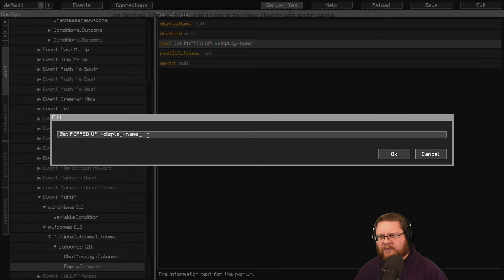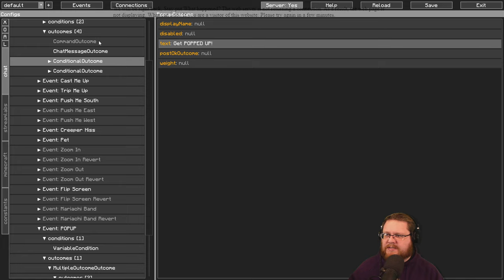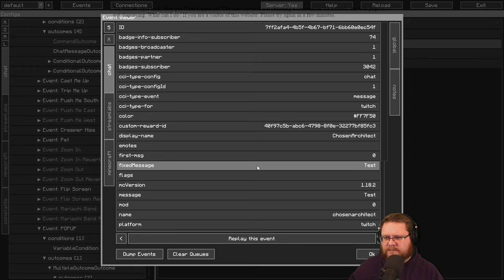Create: Arcane Engineering | Day 35 | Certus Automation with Integrated Dynamics